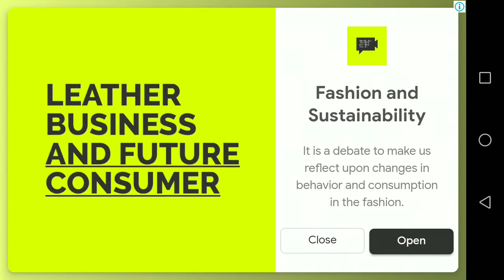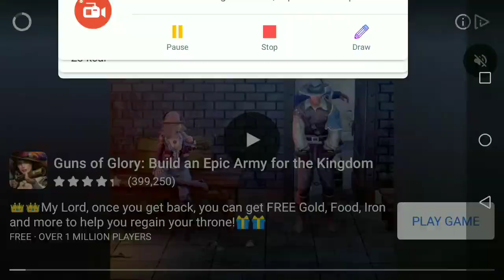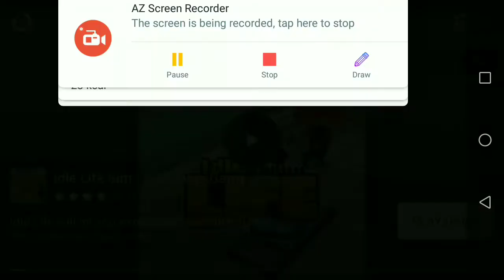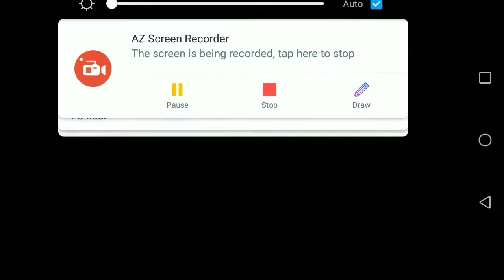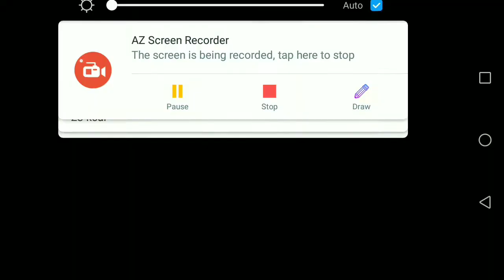Mother Life Simulator Game Android Gameplay Walkthrough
Real Life of Family. How a home is managed by Mother. Virtual Mother Simulation

Relish in "Mom Life simulator Game” and become the best creature of God.

Express your love for children’s & reveal motherhood skills or feel the zest of caring infant..

Mother Baby Game
Family new mother is up & ready to perform different tidy tasks like washing clothes, playing with babies, cooking, cleaning, dishwashing, preparing breakfast & many more. house job is not an easy task to do, show the world that you have guts to become a supermom. You will like this mums app & lifestyle.
Take a different variety of challenges like jack is school going boy so you need to prepare lunch & breakfast. Being the single parent you need to adopt household activities. Daycare & prepare his breakfast, lunch box & school bag too. waiting for what? Enjoy the crawling of newborn & also learn babysitting in this addictive 2019 gameplay. Parents 3D simulator game starts from newborn baby weeping because of poop & mother has to take care of him and make the baby stop crying!

Virtual Mother Game.
Mom's life simulator is not a matching game this game is all about mutter love & fun. If you are a cooking👩‍🍳 lover so take part in this mom's life sim game because you are going to fulfill your desire of cooking food & making cupcakes. see the game guides to play as a professional player. Be aware with the time limit missions you have to clear all the mess & remove baby👶 dirty diapers on time. If you need to relax for some time so enjoy the coffee making mode for yourself. Play this game & find out👀 how's the better caretaker a mummy or a dad? You will forget all other virtual baby family simulation games whether they are animal games or high school boys games after playing virtual mom life roles in real mummy games.

Become the best virtual mom & don't need to find out who is your daddy. Adventure new levels & daycare games in a realistic arena. Play single parent happy family simulator.. You are an incredible mother because your babysitter is absent from last week! it's time to do care of your newborn & also look after the pet or teenage boy jack👦🏿. Spend family game night with your little ones. This game gives you a fantastic chance of being an energetic mother of baby boy & youngster. There are numerous missions like pet care and puppy house cleaning to practice as a virtual modern mum. As a single mom, you have a lot of responsibilities like make kids ready for school & upcoming puppy daycare tasks. Playing with kids and pets also serve them with yummy foods or cakes.
Experience Two babies' responsibility as a Virtual Mother in this Family Simulator. A baby of 7years that goes to school and a cute newborn baby that needs you as a mummy. This how a real-life family mother starts her day. Waking up early, begin preparing breakfast for the family, after having breakfast, preparing children for school. After sending family kids to school the mother gets a bit of free time to do her work. So, Say Hello💖 to Virtual mother life gameplay. With this mommy sim game gets to know how much work Mum’s do in Real Life.

Download & play the best mother life simulator new game.
So, hurry! to play mother life simulator & Babycare game.

Features oF Mother Life Simulator Game💖:

⦁ Realistic environment of Family House.
⦁ 🤯Smooth & Easy controls to use in Home Game.
⦁ 3D home game colorful design & Amazing Graphics
⦁ Best New family game 2019 Missions
⦁ Variety of Tasks & Challenges to experience motherhood!
⦁ Amusing sounds & Tracks
⦁ Different Missions to Unlock!🤯
⦁ Daycare & household activities to enjoy
⦁ Relaxing fun mods with the arena of Perfect family game.